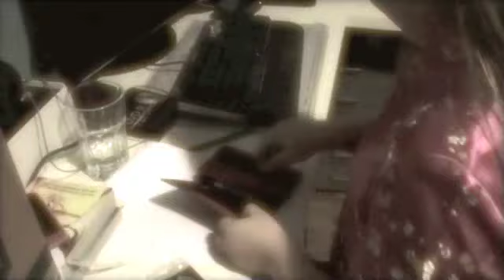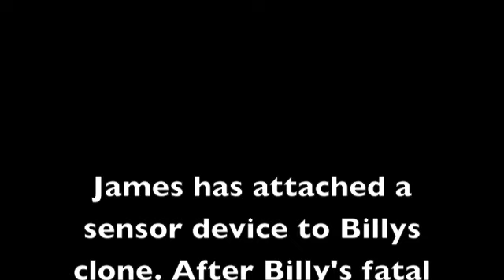James and Billy Ep 2. The Robbery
James and Billy return with an exciting sequel. "So far, this is the best series me and my bro have ever made," says Nicholas, "I hope that you enjoy it as much as I did. Don't miss "Pranksters," our next show.